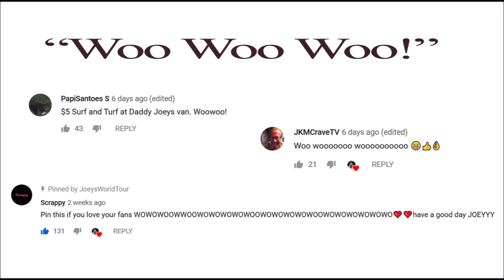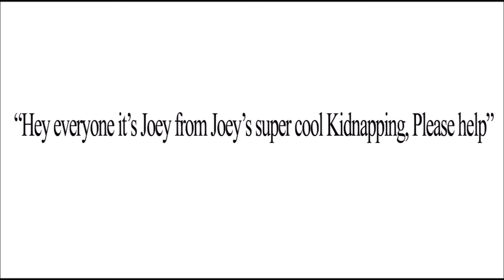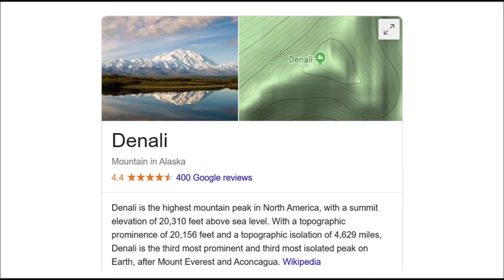Joey's World Tour dark secret revealed!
Something is happening over at Joeys World Tour.. I am on the case though so chill the frik out.